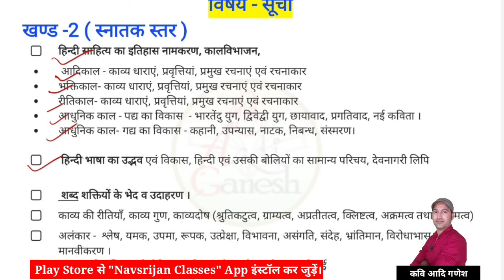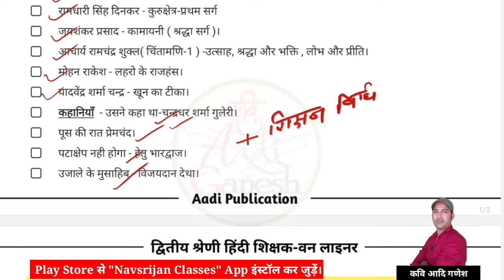2nd Grade Hindi One Liner Book | 2nd ग्रेड हिंदी वन लाइनर बुक|Kavi Aadi Ganesh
2nd Grade Hindi One Liner Book | 2nd ग्रेड हिंदी वन लाइनर बुक | 2nd ग्रेड हिंदी बुक|Kavi Aadi Ganesh

*नमस्कार जय हिंद*

*अन्य महत्त्वपूर्ण जानकारी व क्लासेज की पीडीएफ,करंट अफेयर्स पीडीएफ इत्यादि हेतु आप navsrijan classes टेलीग्राम चैनल को जॉइन कर लीजिए👇लिंक*

*जीतेगा वही जो विश्वास करेगा*
*जय हिंद*

2nd grade hindi one liner book
2nd grade hindi book
2nd grade hindi best book
best book hindi 2nd grade
2nd grade hindi ki best book
hindi ki one liner book
2nd ग्रेड हिंदी बुक
2nd ग्रेड हिंदी की बेस्ट बुक
2nd ग्रेड हिंदी वन लाइनर बुक